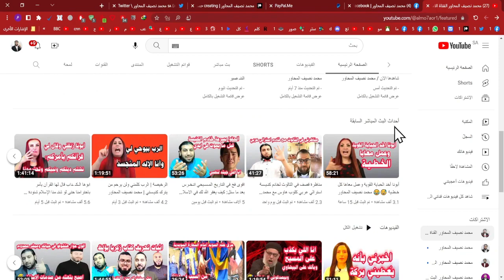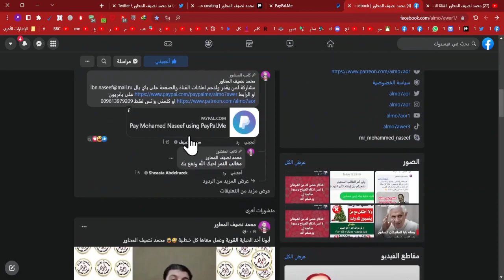عاجل: مراسل قناتنا من أوغندا وأسلم معه68 شخص اليوم 2023/5/25: محمد نصيف المحاور